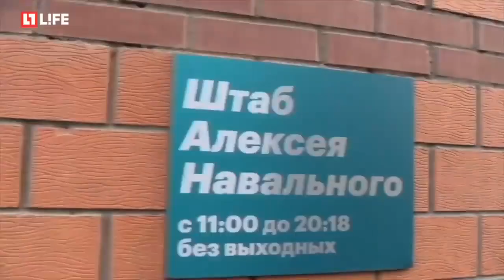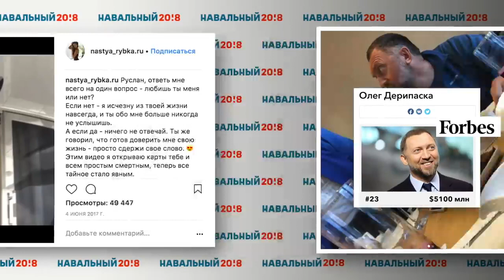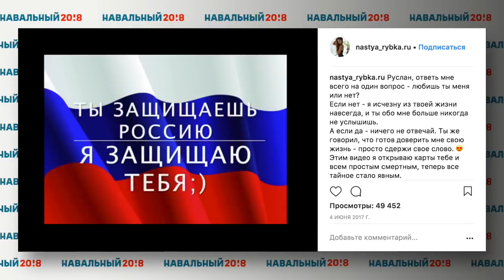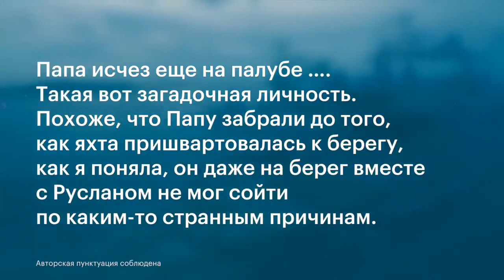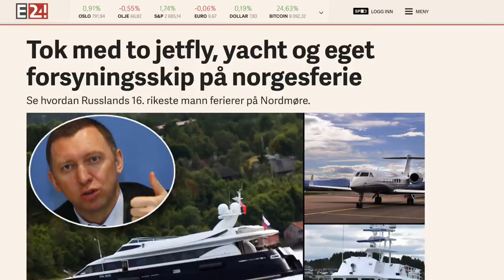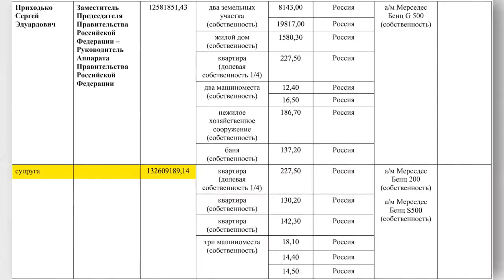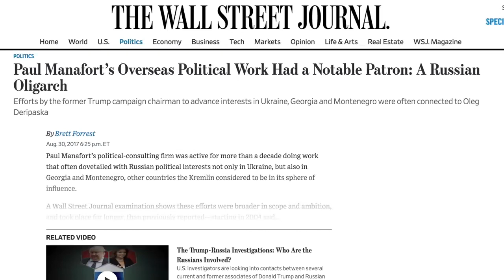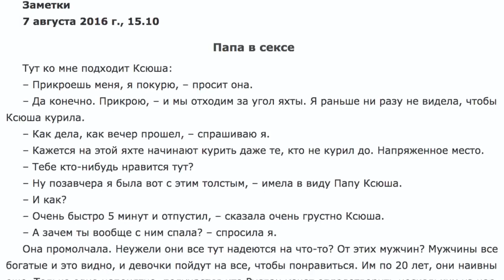Яхты, олигархи, девочки охотница на мужчин разоблачает взяточника*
*Yachts, oligarchs, girls, a hunter for men exposes a bribe taker
The strangest and most scandalous investigation of FBK.

I put this up because You Tube has threatened Navanly and tried to force him to take down this video. See actual YouTube notice here (in Russian)

It all started with the Instagram of a strange Belarusian girl who announced a “sex hunt” for Navalny, and ended with an international scandal. The boundless moronism of those people who sent us strange girls in latex shorts to our headquarters last year helped us catch the largest Russian bribe-taker official who is relaxing on an oligarch’s yacht with prostitutes.

We want as many Russian citizens as possible to learn about this investigation - and all hope is only for you: like, comment, and most importantly, distribute links to the video wherever you can.

The best way to deal with such thieving Putin officials now is to boycott Putin’s re-election scheduled for March 18.

Do not participate in this disgrace. Encourage everyone to join the voters' strike

Sign up for observers to help us catch crooks by the hand when they try to fake the turnout

Support the voters' strike financially —https: // Utm _...

The traitorous YouTube exec who gave us Russia Today (RT) on YouTube. He's NOT an American. He is from Chechnya

"Robert Kyncl, a YouTube vice president who has since become its chief business officer, joined an RT anchor in a studio, where he praised RT for bonding with viewers by providing “authentic” content instead of “agendas or propaganda.”

How pathetic and sad. That the American MSM for the most part, never challenged Bob and his ludicrous statement. Thanks to people like Robert Kyncl, we have a Russian mafia money launderer in the White House. YouTube has sold it's soul to the Devil himself.

Specifically, any reproduction, re-posting, or quoting in order to memorialize, preserve, or rescue an experience, an event, or a cultural phenomenon is an acceptable use of copyrighted material under the fair use clause.